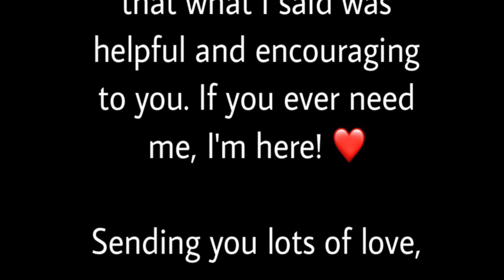MY NEW FRIEND FROM AFRICA | Down Syndrome Awareness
I am so pleased to share that my advocacy efforts has reached all the way to Botswana (a country located in the southern region of Africa).
I pray that my efforts continue to reach people and be helpful to any parents out there embarking on this journey, discovering Down Syndrome.